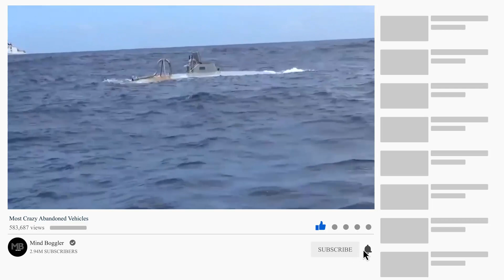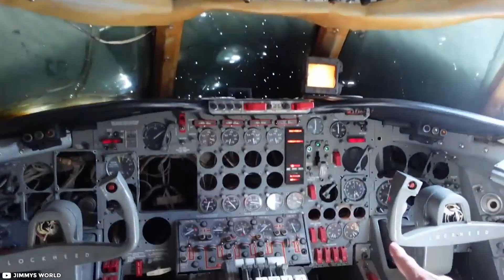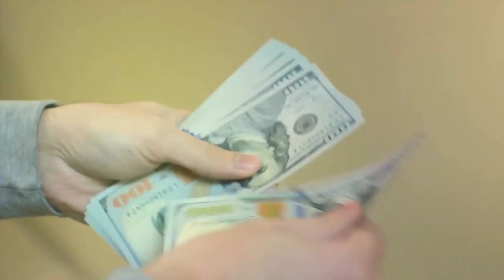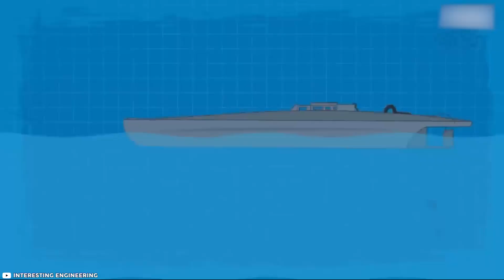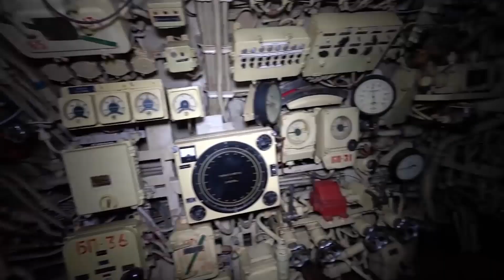Most Crazy Abandoned Vehicles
Are you ready for a journey through history? Today, we're going to explore some fascinating stories of engineering projects that didn't quite go according to plan.
From failed submarines to hovercraft trains and abandoned boats, these tales of ambition, innovation, and unforeseen obstacles will leave you amazed and perhaps a little bit wistful. So buckle up and get ready to discover the untold stories behind some of the world's most intriguing engineering failures.